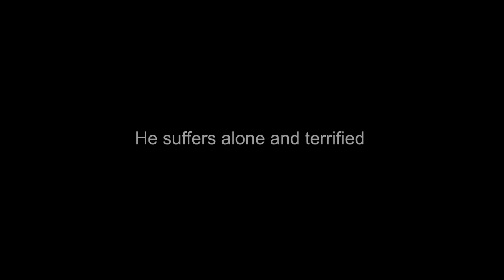Cleaner Carpets Foundation PSA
Danny Molina supports the Fridayfest Partypalooza Cleaner Carpet Fund to end Carpet Cleaner cruelty against Joey Cox.